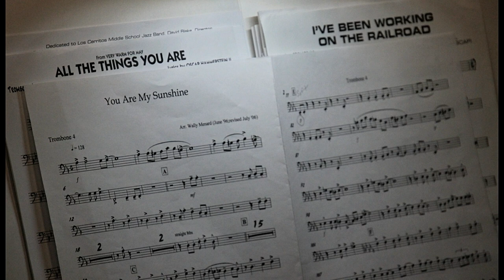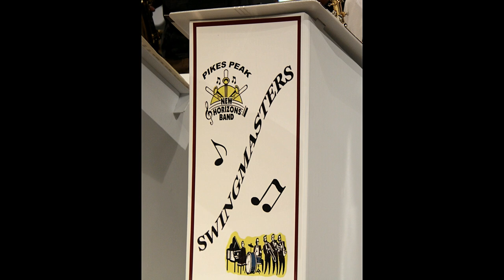2022 Pikes Peak New Horizons Band Spring Photo Slide Show.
This video is a slide show presentation capturing members of the Pike Peak New Horizons Band, which consist of the Swingmasters Jazz Band and the Gold Concert Band during their rehearsals, social activities, and concert.  We hope that you enjoy the slide show.